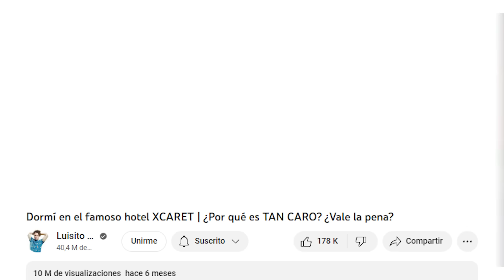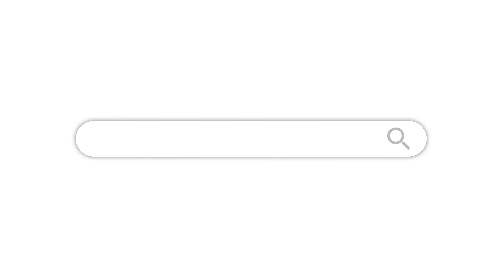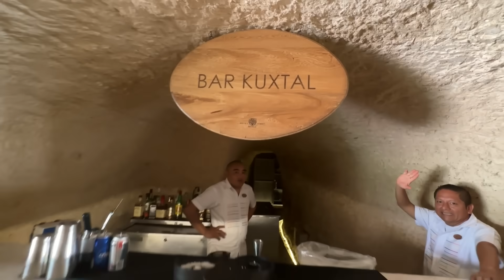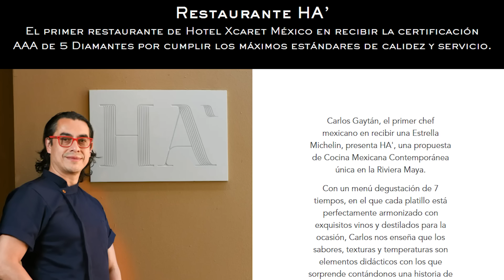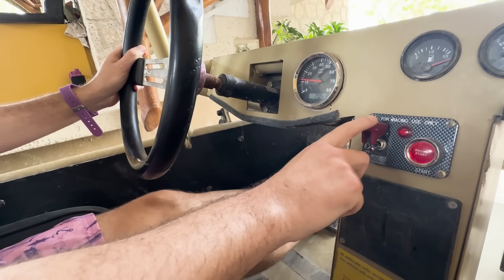Así es la suite PRESIDENCIAL del Hotel XCARET | ¡$70,000 la noche!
Gracias a Hotel Xcaret por la invitación. La pasamos brutalmente :D

Partes en el video:

00:00 INTRO
01:20 ¿Cuánto cuesta?
02:11 Recorrido Suite presidencial
02:24 Chocolate caro
03:21 Comedor masivo
03:35 Cuarto de servicio
04:24 Habitación secundaria
04:36 Terraza increíble
05:06 Acceso terraza exclusiva
05:27 Habitación principal
05:53 Muchas hamacas
06:11 Enorme closet
06:32 Jacuzzi
07:04 ¿Qué más incluye?
07:21 Acceso a todos los parques
0812 Recorrido general hotel
08:44 Playas ocultas
10:11 Restaurantes diamante
10:50 Parque xavage
12:21 Serie de obstáculos
13:45 Actividad puma
14:37 Despedida